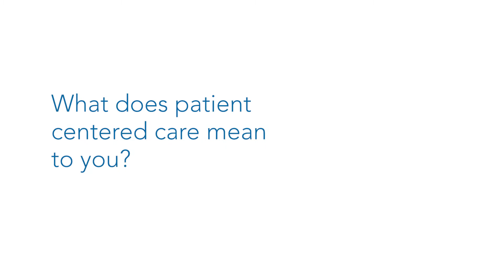Why I Joined Kaiser Permanente: Laura Penalver-Vargas, PsyD